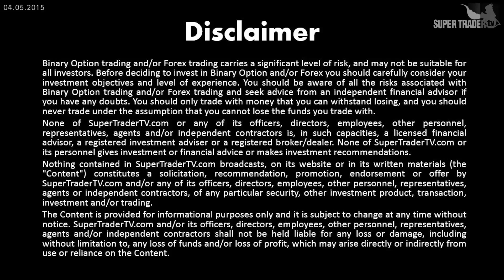Top 5 Trading Tips 04.05.2015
Good day Super Traders! Here are today's top 5 trading tips:
1. On Thursday we began selling the U.S. main indexes. We will continue to look for additional "PUT" positions around intraday resistance levels.

2. Our primary strategy for today is breakout, as we expect that high volatility measures will remain in the market.

3. Our secondary strategy for today is range from the second hour of the London market session until the beginning of N.Y., as prices should settle before the next movement. "PUT" positions around key support, "CALL" positions around key resistance.

4. Today the market will start from a neutral point, and we expect that the beginning of London session will set the market direction. As such, during the trading day we will follow the preferred intraday trends.

5. The Great Britain Pound U.S. Dollar pair strong rally was restrained by lower than expected manufacturing figures. We will look for intraday Pound selling opportunities versus strong intraday currencies.